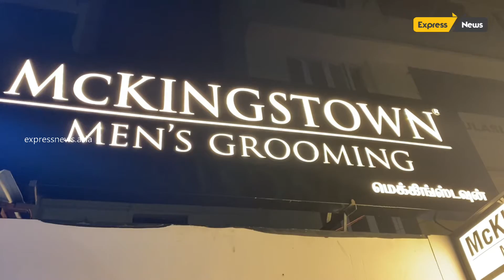Grand Launch of "MCKINGSTOWN" Men's​ Grooming @Shenoy Nagar | Express News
MCKINGSTOWN  Men's​  Grooming​
No.​1/1, ​Shop - A, Shenoy Nagar, 7th Cross Street, Shenoy Nagar,​ Chennai - 600 030